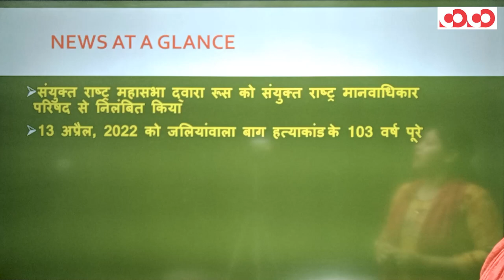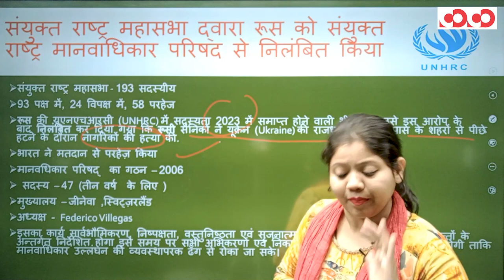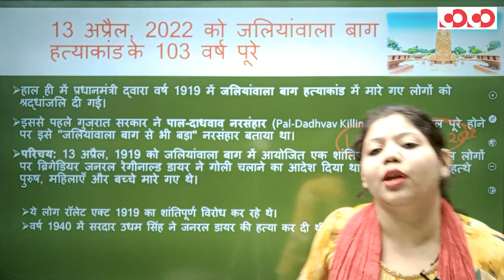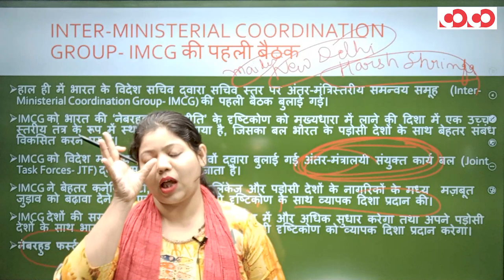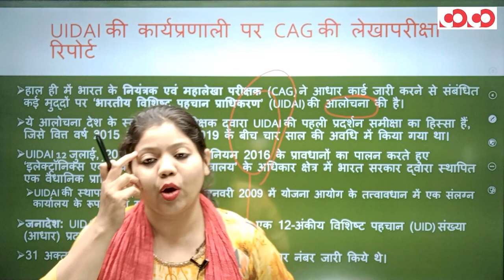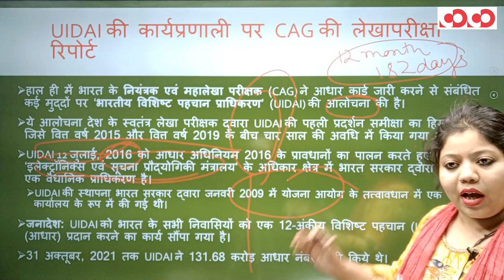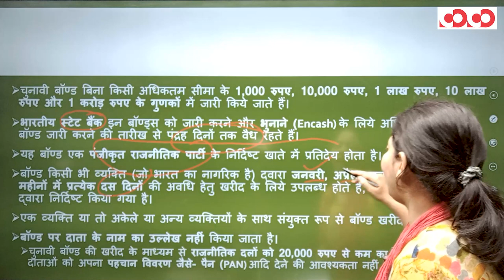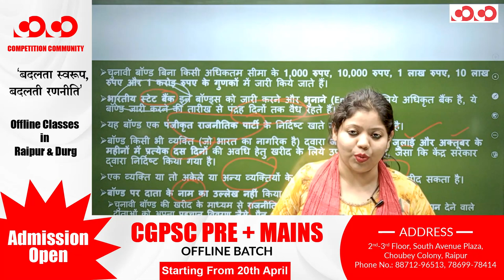Current Affairs || Weekly Political || 08th - 14th April, 2022